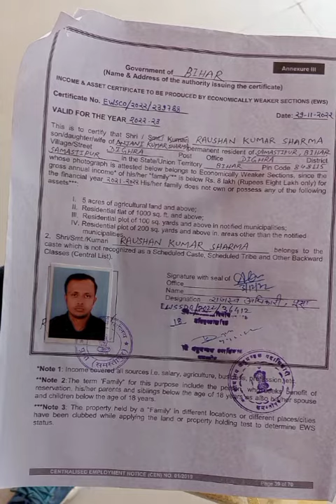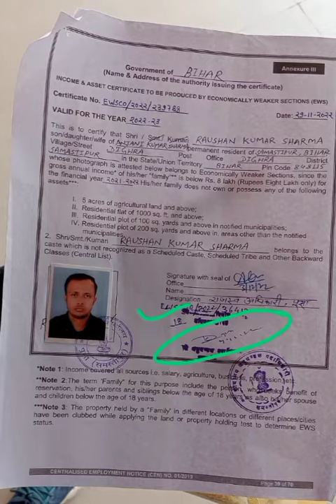EWS certificate for Railway format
Railway format EWS CERTIFICATE kaise bnaye Railway format ews certificate kaise bnwaye
Ews certificate railway format
DV से पहले ऐसे बनवाए EWS certificate Ews certificate sdo level bihar bihar sdo level certificate
 online resident certificate sdo level level residence certificate bihar resident certificate sdo level  sdo level residence certificate bihar resident certificate sdo leavelGroup d ews certificate update
EWS certificate NTPC SSC Group D सभी students देख लो Before  Document verification
Document Verification में अब कोई problem nahi

🎉RAILWAY GROUP D SALARY SLIP VIDEO 🎉🎉

RRB ntpc Medical update। Medical Review। DV से पहले देख ले 🤔🤔ntpc_dv
रेलवे Dv & मेडिकल First video Review।।All RRB NTPC DV REVIEW

EWS certificate।।
 EWS certificate कैसे बनवाए?
what is EWS ?
 How to make ews certificate?
EWS All issue cleared related to all Govt exam
NTPC DV से पहले जरुर देखें NTPC all Level jobs।। RRB NTPC DV complete video।।
RRB ATTESTATION FORM कैसे भरें। RRB NTPC JOINING UPDATE । Ntpc joining video

Railway Indemnity Bond kaise bnaye 😳😳Bond बनवाना हुआ आसान 🤞 RRB joining video सभी साथी video देख ले
RRB LATEST NOTICE बड़ी UPDATE //IMPORTANT NOTICE जारी सभी NTPC वाले  आज ही समझ ले
RRB Latest official update अभी अभी आई रिज़ल्ट बहुत ही कम CUTOFF। NTPC LEVEL 5 RESULT
RRB LATEST OFFICIAL UPDATE बड़ी खुशखबरी FINAL RESULT LEVEL -5 जारी
RRB ntpc
RRB ranchi
rrb Kolkata
RRB ntpc typing result
RRB ntpc
RRB ranchi
rrb Kolkata
RRB ranchi
rrb Kolkata
RRB official Notice आ गई LEVEL 5 Result notice
RRB ntpc
RRB ranchi
rrb Kolkata
RRB ntpc
RRB ranchi
rrb Kolkata